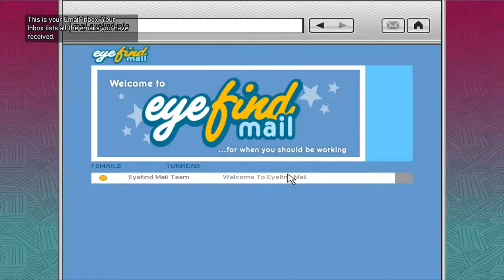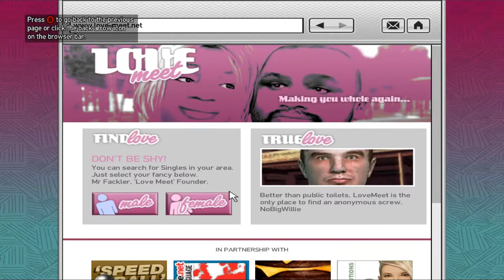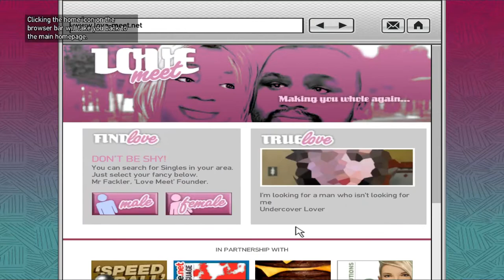GTA IV Walkthrough Main Story Episode 5